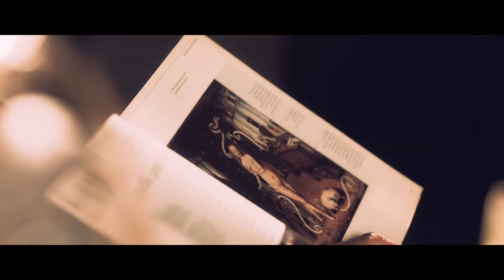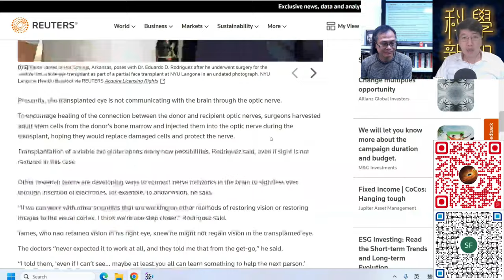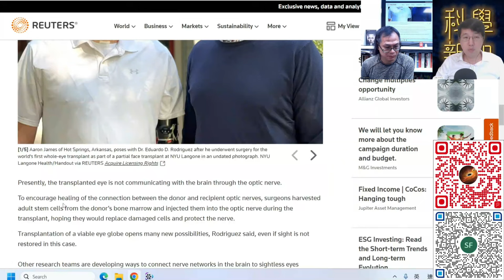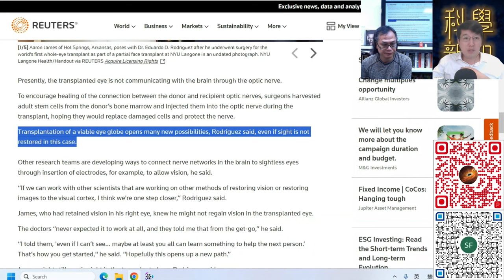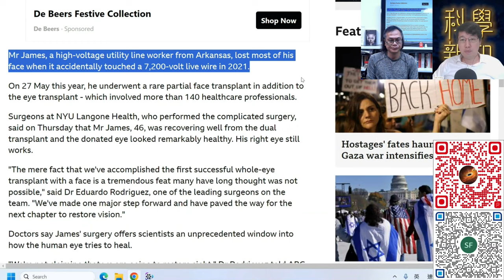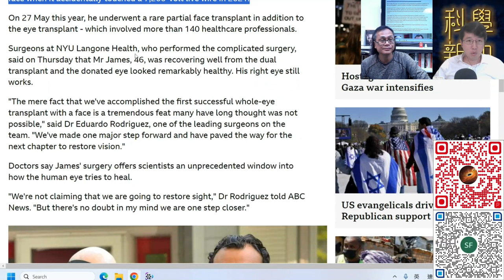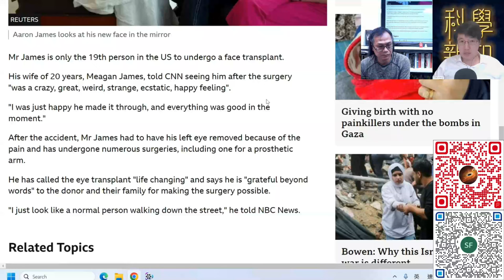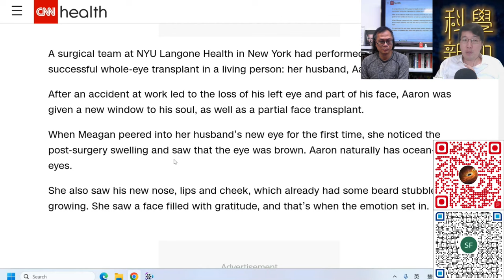科學新知 2023-11-16 Part1: 全球首宗人類眼睛移植個案，為何眼睛移植甚艱難？| 主持：陳志宏博士 & 台長梁錦祥